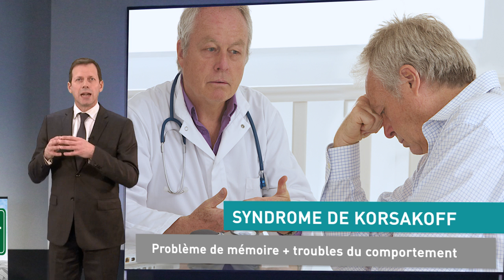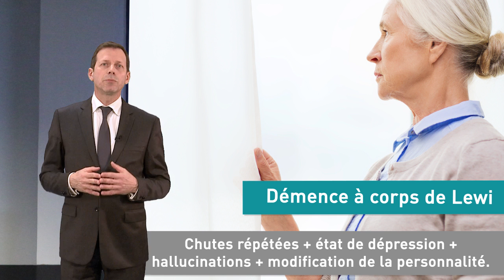Module 2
Nous allons maintenant évoquer ensemble, certaines maladies dont vous avez très certainement déjà entendu parler sans pour autant en connaître parfaitement les définitions exactes.

Découverte en 1906 par le médecin neurologue et psychiatre, Alois Alzheimer, cette maladie touche principalement la mémoire et entraîne des troubles du comportement. Alzheimer représente environ 50 % des maladies dégénératives.
Comme la plupart des maladies dégénérescentes, elle atteint principalement les personnes à partir de 65 ans.
C’est une maladie de la vieillesse mais d’autres facteurs sont à prendre en compte, comme vu précédemment.

Le syndrome de Korsakoff a été découvert en 1889 par le neuropsychiatre russe Sergueï Korsakoff.
Il touche la mémoire à long terme et entraîne des troubles du comportement.
Une forte alcoolisation est un facteur majeur de ce syndrome.

La démence Sémantique : c’est un trouble isolé progressif caractérisé par une perte du sens des mots, un égocentrisme renforcé et des troubles du comportement.

La démence vasculaire est un trouble qui peut être causé par une occlusion des artères cérébrales, par la perte de tissu cérébral consécutive à de multiples petits AVC. Cet état engendre une variété de troubles cognitifs y compris des troubles de la mémoire. La frontière avec la maladie d’Alzheimer reste floue.
Découverte en 1892 par le médecin neuropsychiatre allemand Arnold Pick, la maladie de Pick entraîne un déclin du comportement social et du langage, la mémoire n’est, elle, peu ou pas touchée.
Elle intervient avant l’âge de 65 ans.

La démence à corps de Lewy est un type de démence découverte en 1912 par le docteur Lewi.
Les symptômes sont des chutes répétées, un état de dépression, des hallucinations essentiellement visuelles, une modification de la personnalité ; la mémoire n’est elle peu ou pas touchée.

Découverte en 1872 par le médecin Georges Huntington, la maladie de Huntington se traduit par une dégénérescence neurologique provoquant : d’importants troubles moteurs comme des mouvements brusques et incontrôlables, des troubles de l’équilibre, des symptômes comme l’anxiété ou l’irritabilité ; la mémoire n’est elle peu ou pas touchée.
La maladie se développe chez des personnes âgées en moyenne de 40 à 50 ans.

La maladie de Parkinson décrite par le docteur anglais James Parkinson en 1817, est une maladie responsable de troubles essentiellement moteurs comme des troubles de l’équilibre, des tremblements, des gestes lents…
La maladie débute habituellement entre 58 et 62 ans. C'est la deuxième des maladies neurodégénératives les plus fréquentes, après la maladie d'Alzheimer.

"Aidez Sofian dans son combat contre l'ataxie telangiectasie"